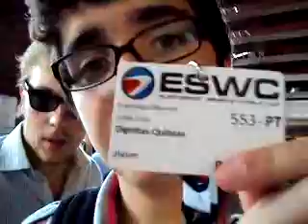ESWC 2010 Bastidores Encontro Mexico Brasil portugal .flv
A galera lanchando e se conhecendo na ESWC França